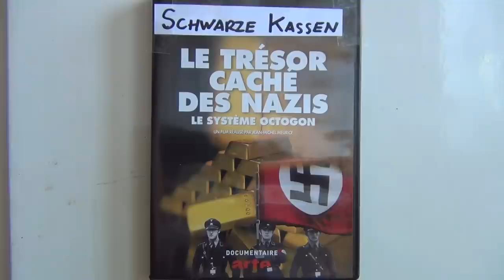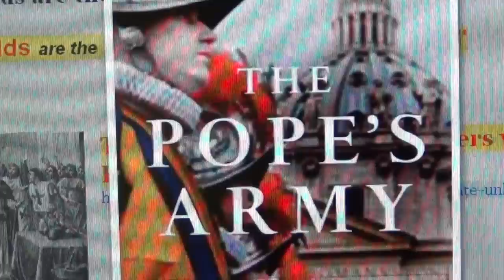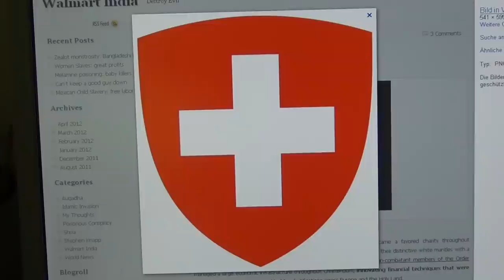OCTOGON: Secret Code for Switzerland and their Nazi Templars; The Code of Silence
OCTOGON is the name of a highly secretive Nazi organisation, who by the end of the war got all their fortune of Nazi Gold and looted goods into Octogon or Switzerland, in order to use it for future wars and illegal actions in time to come as the german scandal in the 90`s of the black funds with which the political election campaign of Helmut Kohl and the CDU were financed using Nazi Gold, laundered in Switzerland and organised by the OCTOGON secret Nazi organisation named by the secret code word for Templars and Switzerland; just another Templar`s Treasure so to speak.